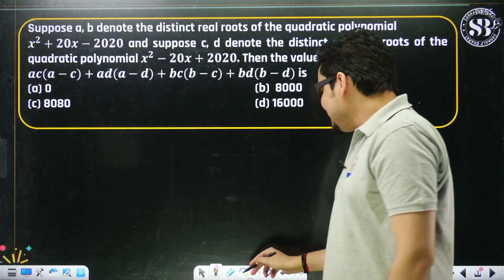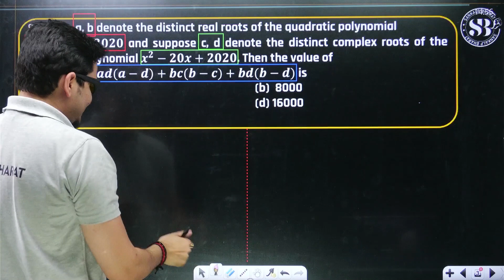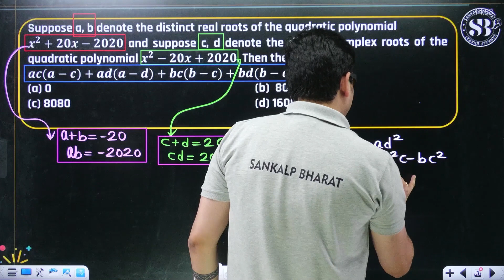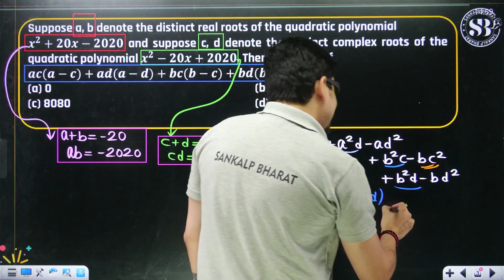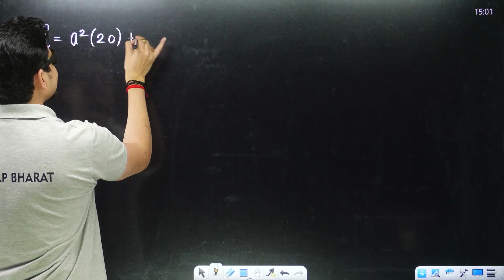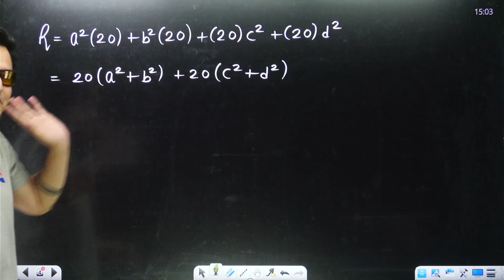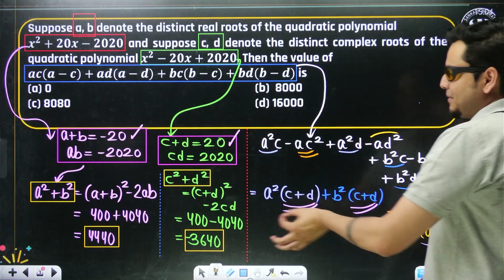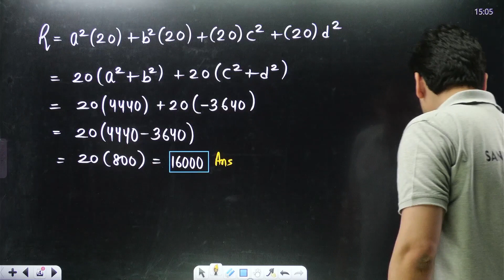QUADRATIC QUESTION FOR JEE ADVANCED | QUADRATIC MUST DO PROBLEM JEE ADVANCED 2020 | BY MSM SIR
QUADRATIC QUESTION FOR JEE ADVANCED | QUADRATIC MUST DO PROBLEM JEE ADVANCED 2020 | BY MSM SIR SANKALP BHARAT